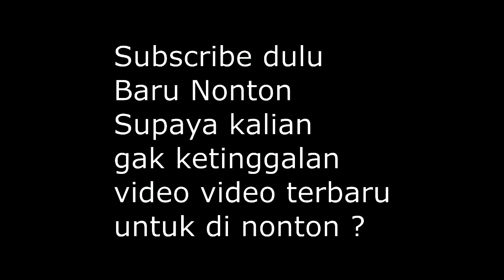CARA PEGANG SISIR POTONG RAMBUT PEMULA 2021 , CARA POTONG RAMBUT PRIA PALING MUDAH 2021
CARA PEGANG SISIR POTONG RAMBUT PEMULA 2021 , CARA POTONG RAMBUT PRIA PALING MUDAH 2021Subscribe for Update